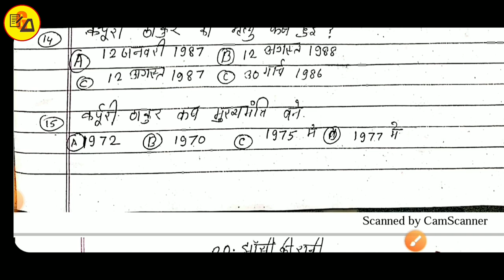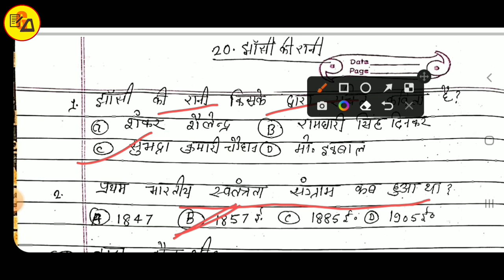Class 10 Non Hindi Most V.V.I. Objective Questions Answer|अहिंदी ऑब्जेक्टिव|By Amit Sir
Best Wishes :-
इस वीडियो में कक्षा दसवीं के अहिंदी अर्थात किसलय के किताब से 15-23 चैप्टर का निचोड़ और खुद से अनुभव किया गया प्रश्न को तैयार कर ऑब्जेक्टिव वीडियो बनाया गया है जो आपके आने वाले वार्षिक एग्जाम के लिए बहुत ही ज्यादा महत्वपूर्ण साबित होने वाला है इसलिए इस वीडियो को अपने दोस्तों तक पहुंचाने की कोशिश करें ताकि सभी विद्यार्थी इसका फायदा उठा सकें l